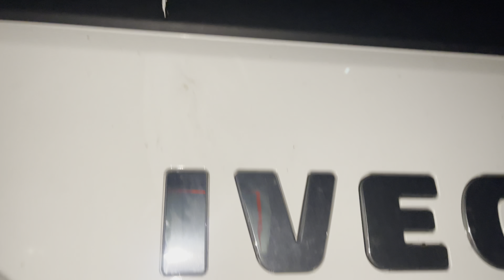Viagem com o Pedro 👍#656